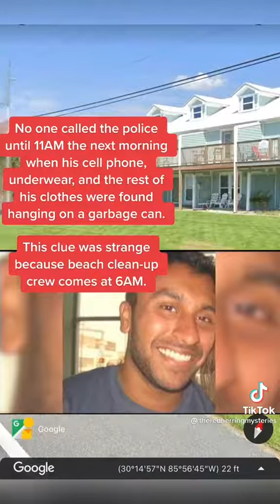Credits to theredherringmysteries Where is Reny Jose?